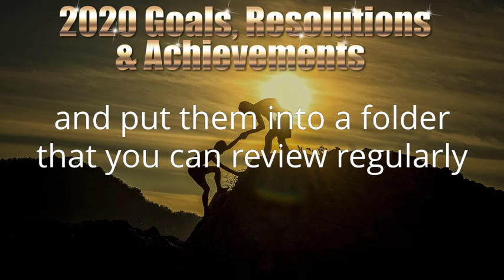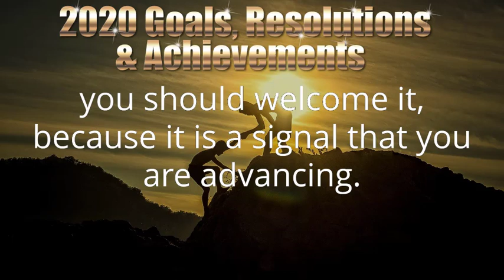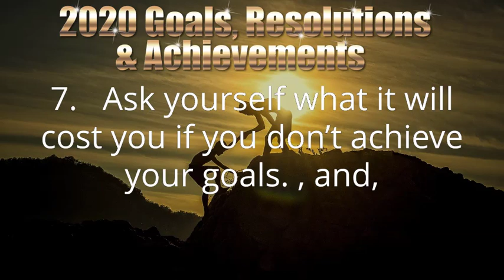Carl Henry Global - 2020 Goals Resolutions and Achievements - 5. 2020 Goals - Motivation and Drive